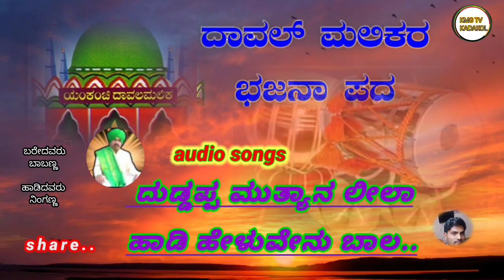ದುಡ್ಡಪ್ಪ ಮುತ್ಯಾನ ಲಿಲಾ ಹಾಡಿ ಹೇಳುವೇನು ಬಾಲ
ಯಂಕಚ್ಚಿ ದವಾಲ ಮಲಿಕರ ಭಕ್ತಿಗೀತೆ

ಹಾಡುಐಬರೇದವರು
ಬಾಬಣ್ಣ ಮಾಸ್ತರ ಯಾಳವಾರ

ಹಾಡಿದವರು
ನಿಂಗಣ್ಣ

facebookpage:-

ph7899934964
kmg tv kadakol

tanku.